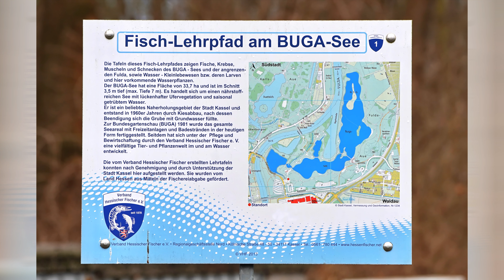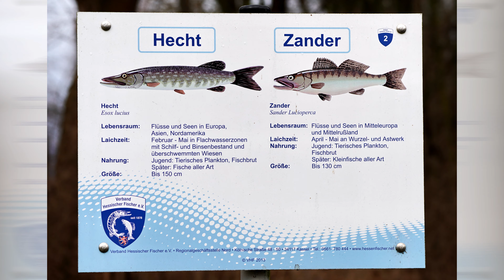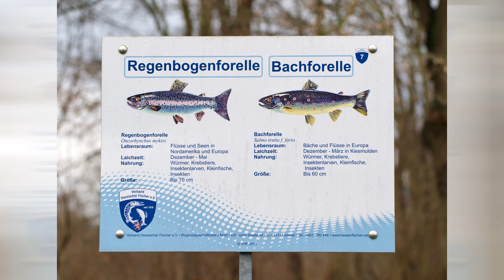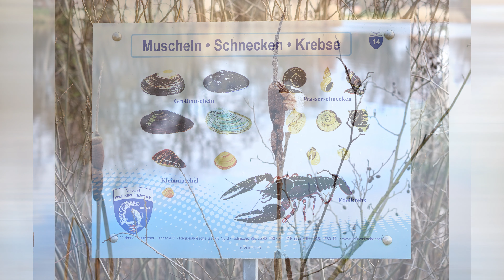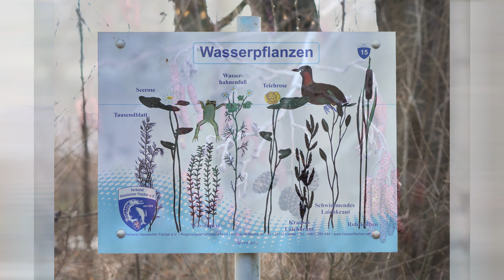Angler, Fisch-Lehrpfad mit Eisvogel und Wasservögel am Bugasee Kassel..